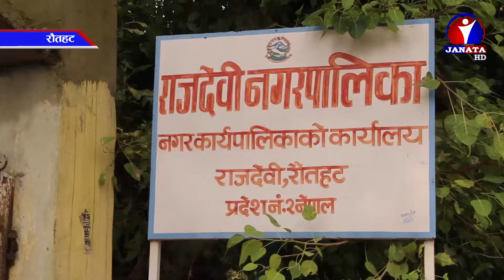रौतहटको राजदेवी नगरपालिकाको एउटा बस्ती वर्षौदेखि अन्धकारमा || News Report